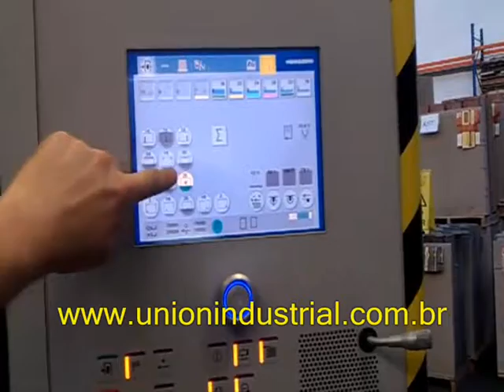IMPORTAÇÃO DE MÁQUINAS GRÁFICAS E METALÚRGICAS SEMI-NOVAS ROLAND, SOLNA, RYOBI, HEIDELBERG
UNION SERVIÇOS INDUSTRIAIS

IMPORTAÇÃO DE  MÁQUINAS GRÁFICAS E METALÚRGICAS
Man Roland, Adasti, Solna, Ryobi, Hamada, Heidelberg, Multilith, Sakurai